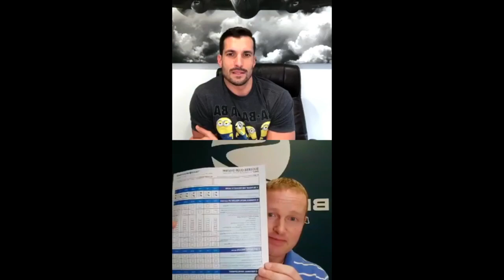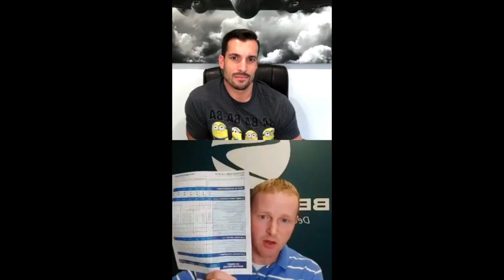CoachCast Ep. 10 ft. Kevin Shaw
CoachCast Episode 10 featuring Kevin Shaw: Using the new Team Beachbody tracking tool